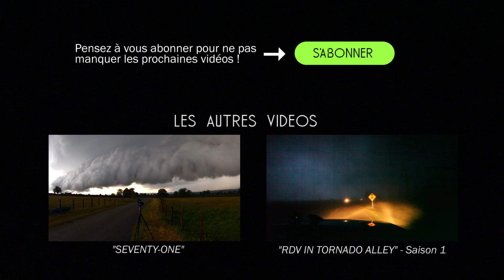Atmosphères à Feurs [Chasse du 6 Août 2013 / August 6th 2013]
Malgré un mois de Juillet 2013 très orageux sur le pays, je n'avais pas eu la chance ou l'opportunité d'observer comme mes confrères des structures exceptionnelles. Il m'aura fallu attendre le début du mois d'Août pour me trouver enfin face à une supercellule qui aura donné des grêlons de plus de 10 centimètres de diamètre localement à proximité de la ville de Feurs. Voici un condensé des ambiances orageuses rencontrées au cours de cette soirée.

Tourné avec un Canon EOS 7D et une Gopro Hero 3.

Musique d'intro : Karnivool - "Umbra"